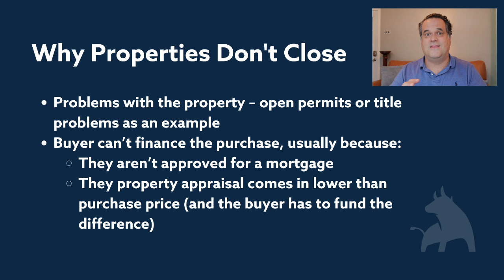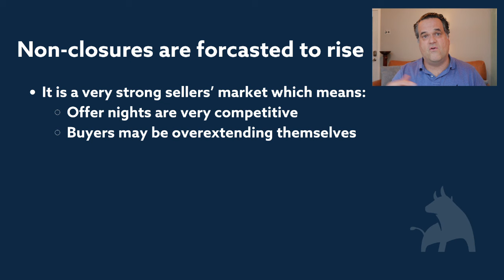Why Are Real Estate Deals Failing To Close?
The forecast is for the number of deals on properties not closing to increase significantly this year. Find out why in this video!

Closing is the last step in purchasing and financing a property. On the closing day, ownership of the property is transferred from the seller to the buyer.
Properties typically don’t close because:
• Problems with the property – open permits or title problems as an example
• Buyer can’t finance the purchase, usually because:
o They aren’t approved for a mortgage
o They property appraisal comes in lower than purchase price (and the buyer has to fund the difference)

Deals not closing are forecast to go up because:
1. It is a very strong sellers’ market which means:
a. Offer nights are very competitive
b. Buyers may be overextending themselves
c. Typically purchase are made with no conditions
2. Prices have moved quickly and pre-approvals and appraisals may lag increased values

 A mortgage pre-approval means that a lender has stated that you qualify for a mortgage loan based on the information you have provided but is subject to certain conditions.